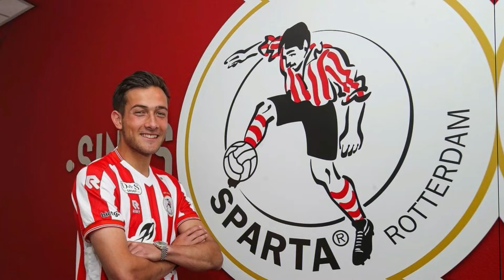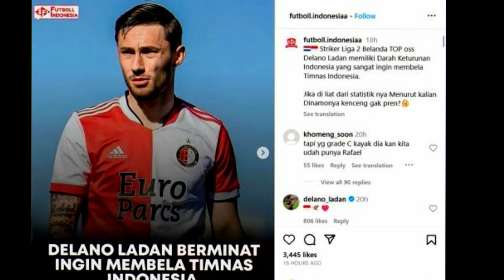LOLOS KUALIFIKASI PILDUN MAKIN NYATA~PSSI NATURALISASI DEAN ZANBERGEN~PHILIP TIETZ SUSUL KE TIMNAS